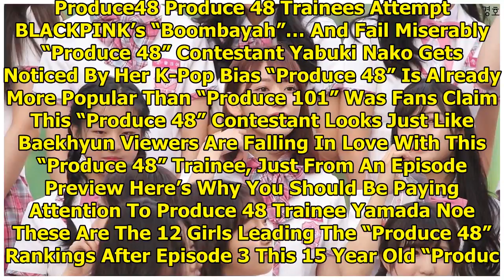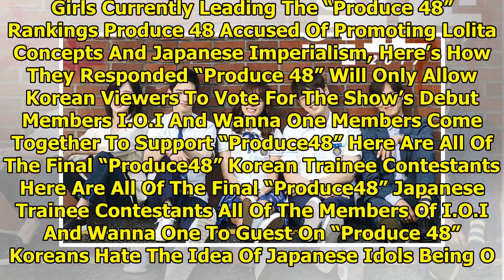Produce 48 Named South Korea’s Most Influential TV Program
Despite the amount of criticism and the controversy, Produce 48 is actually dominating the South Kor...